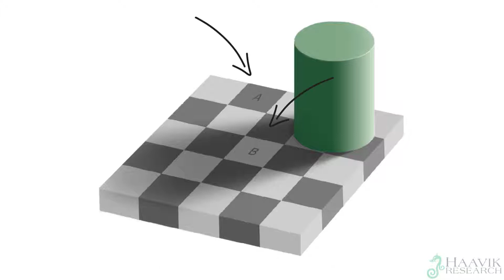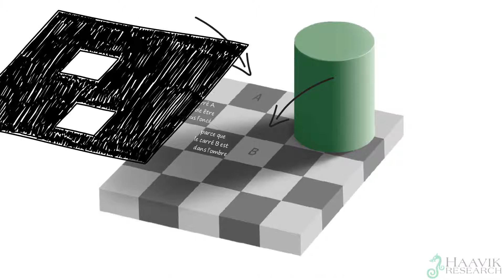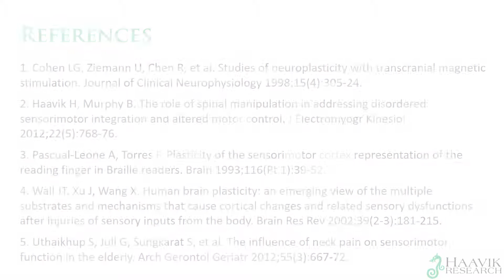Votre perception de la réalité est-elle correcte?